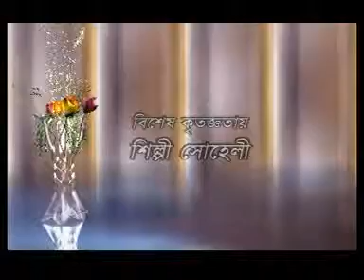Nishi - Antore Shah Poran 1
Auwliar Gaan by Nishi